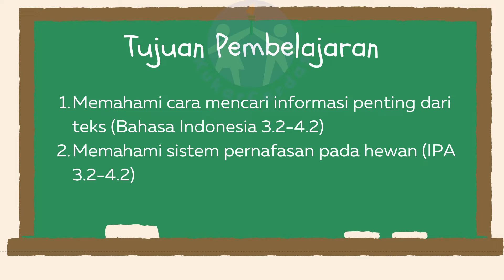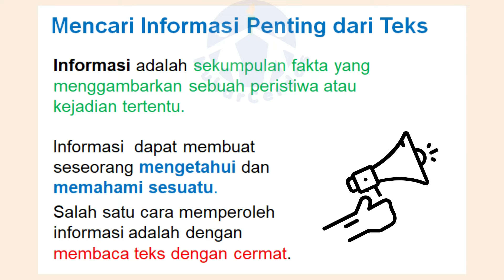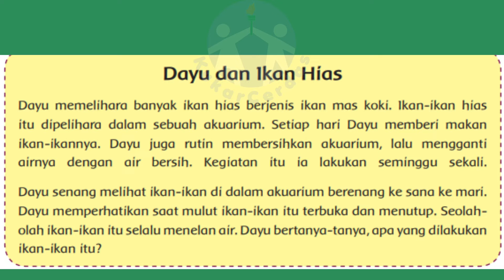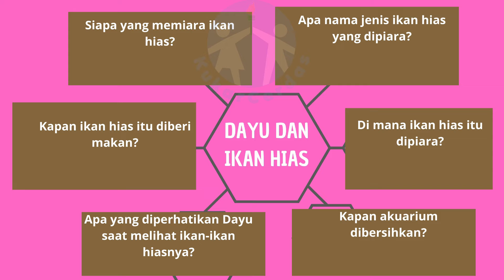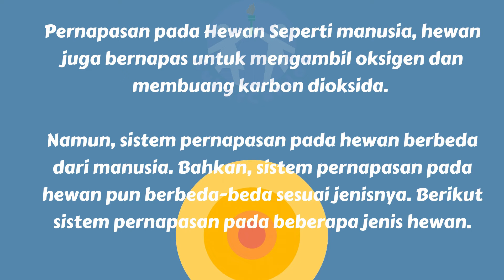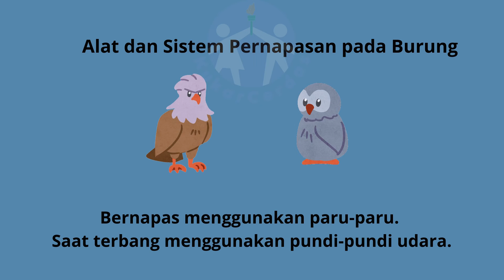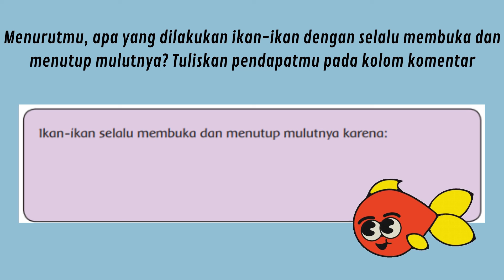KELAS 5 TEMA 2 SUBTEMA 1 PEMBELAJARAN 1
UDARA BERSIH BAGI KESEHATAN - CARA TUBUH MENGOLAH UDARA BERSIH